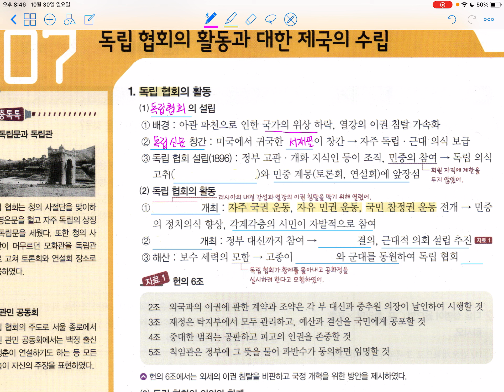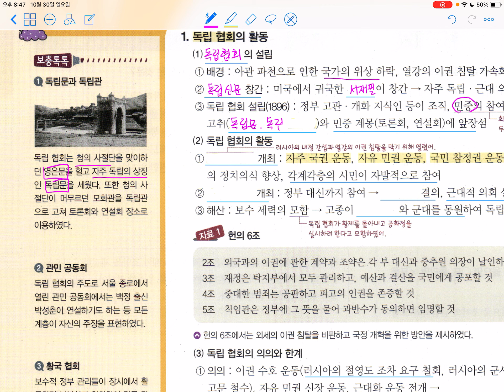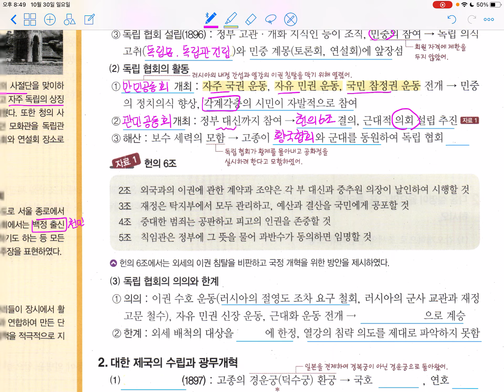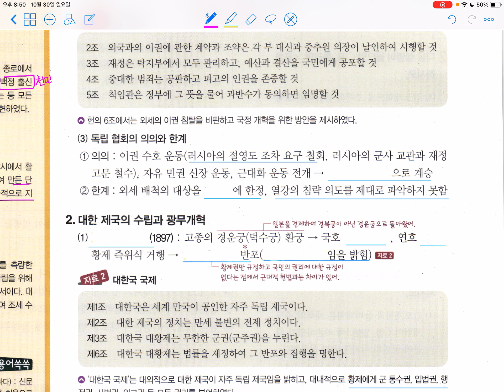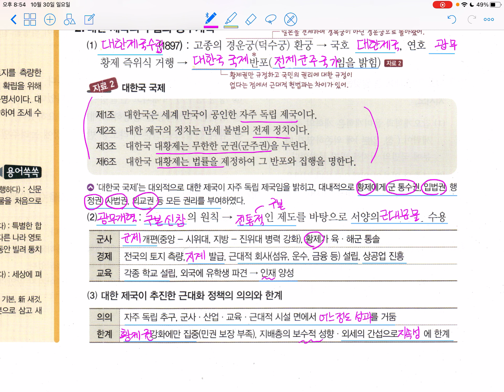중3역사_독립협회의 활동과 대한제국의 수립